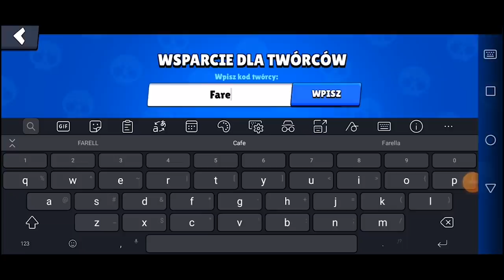Drugi STAR POWER do Colette! ( Tarcza z Pamiętniczka! )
Witajcie dzisiaj przetestujemy wszytkie nowe skiny!